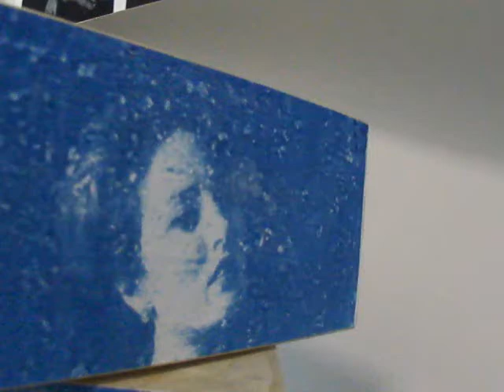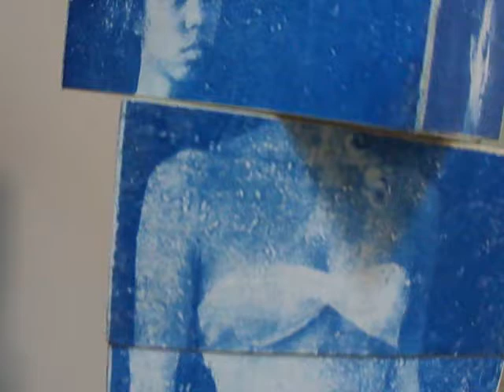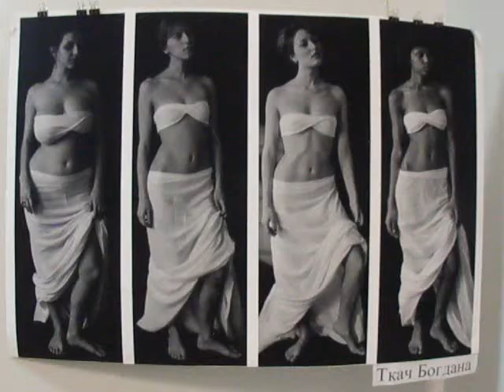конструктор человека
художка
сдача дипломов